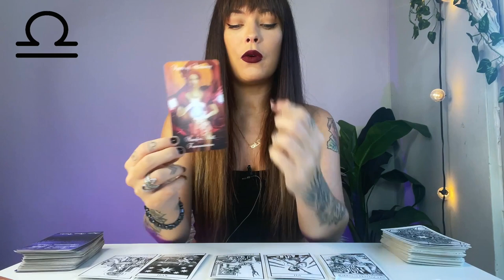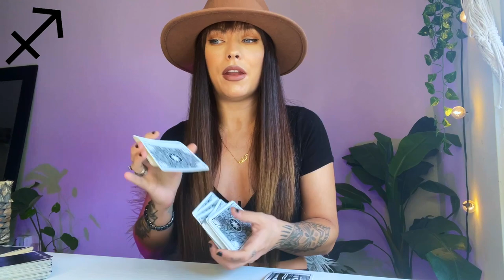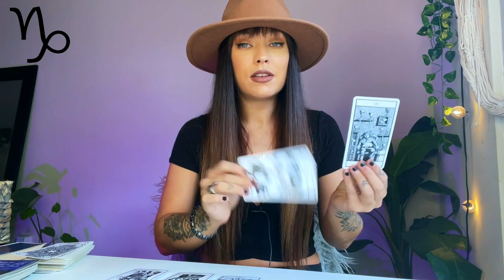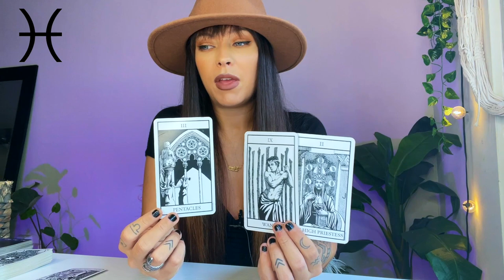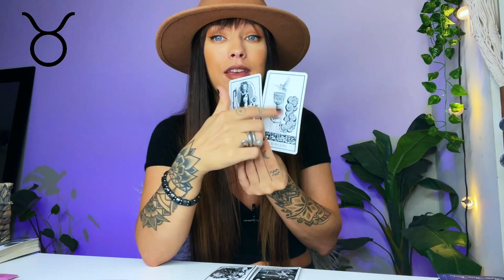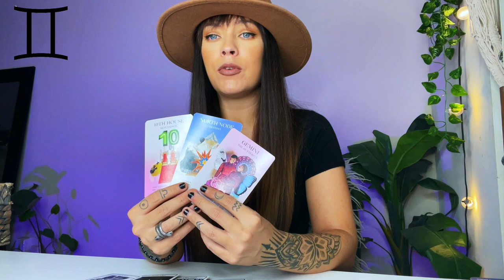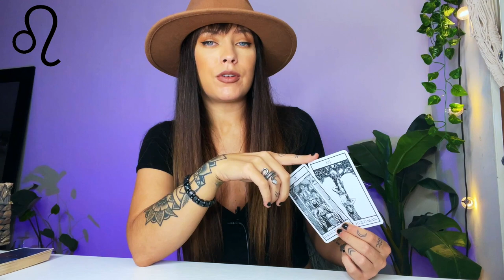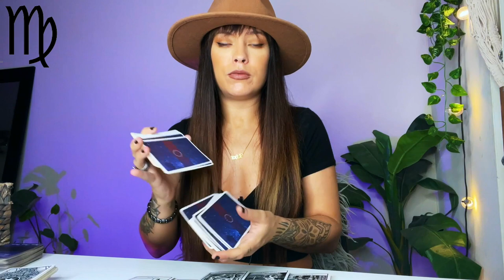🌗ALL 12 SIGNS🌓 October 2022 Tarot + Astrology..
October 2022 Sign Horoscopes ! October 2022 Sign Horoscopes, rising sign will resonate most!
*Tropical Astrology

▪️LEARN ASTROLOGY EASILY! My relatable Astrological Divination Course

▪️SALE! LEARN HOW TO READ TAROT + Awaken Your Psychic Abilities

Decks +: Other Tools Used:
Background Lighting
Bianco Nero
Astrology Reading Cards

Time stamps:
Libra: 2:51
Scorpio: 14:05
Sagittarius: 30:31
Capricorn: 42:22
Aquarius: 53:03
Pisces: 1:07:20
Aries: 1:19:38
Taurus: 1:31:38
Gemini: 1:52:01
Cancer: 2:04:57
Leo: 2:21:01
Virgo: 2:40:17